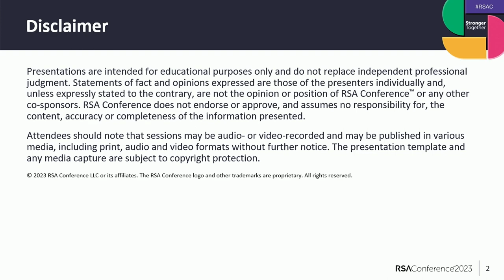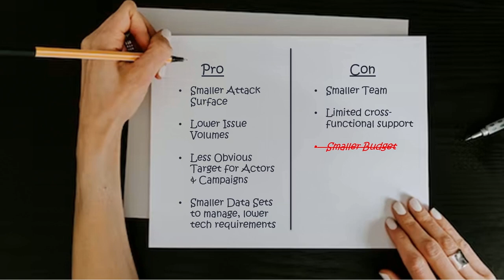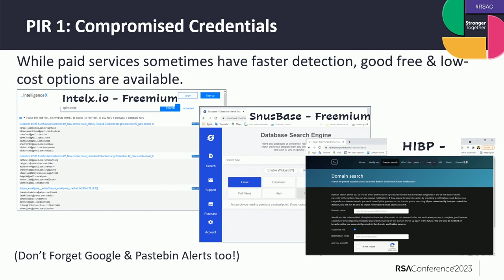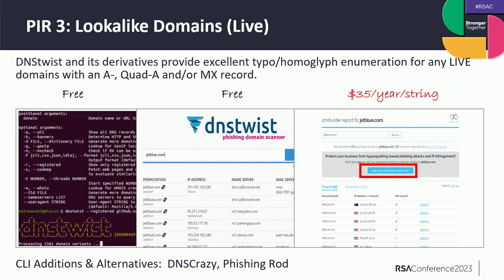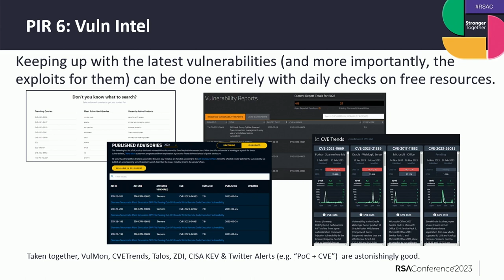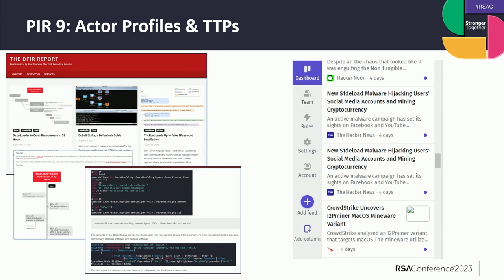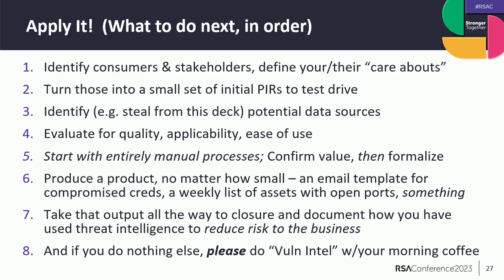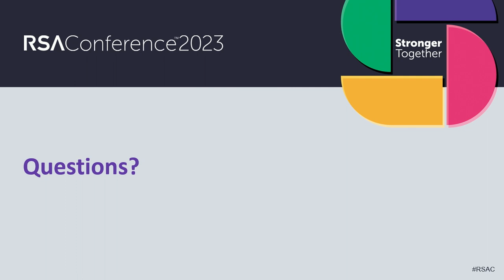Intel on a Shoestring: Building a Great Program, Even on a 3-figure Budget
Presenter: Eric Olson, Director - Cyber Security, JetBlue Airways Corporation

This session will offer a concrete, specific and practical guide for smaller and mid-market firms like specialty manufacturers, government contractors, and investment funds that don’t have big-company resources but still face the same cyber threats. Will explore how to build and use a threat intel program, even if the intel budget is measured in hundreds, not hundreds of thousands, of dollars.